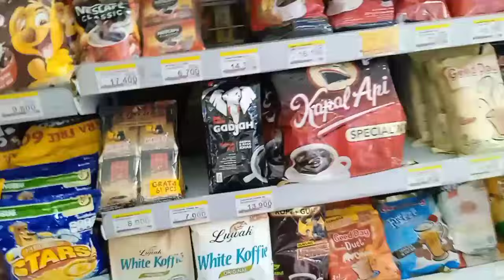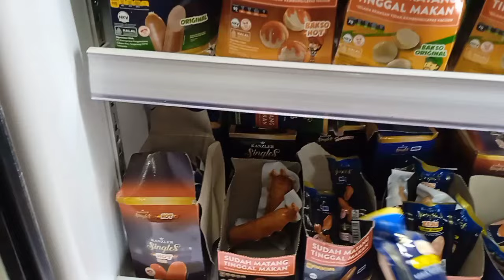TILEK SAWAH DULU....